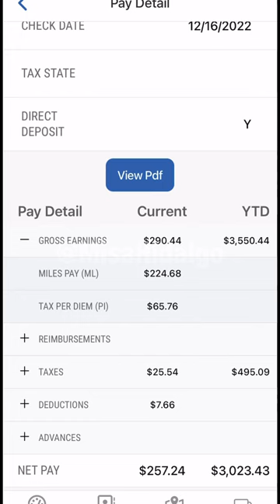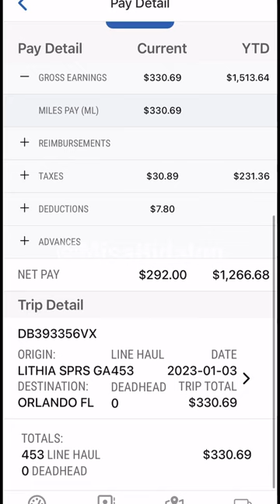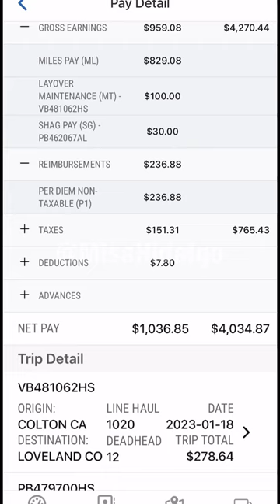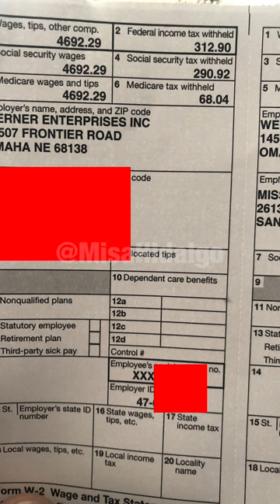3 Month Paycheck Review With Werner Enterprises For Rookie Truck Driver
FOLLOW ME Everywhere: Instagram Facebook Twitter Amazon Wish List Get a FREE stock from robinhood! CHIME BANK REFERRAL